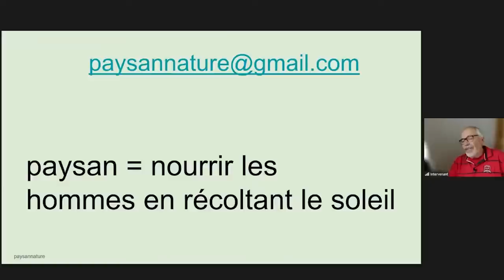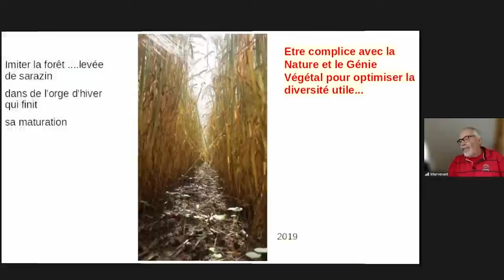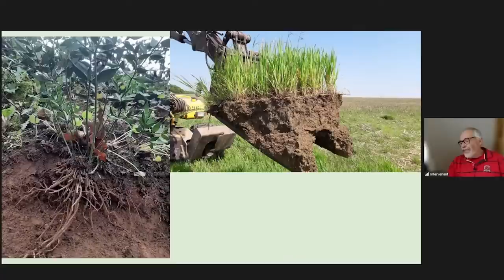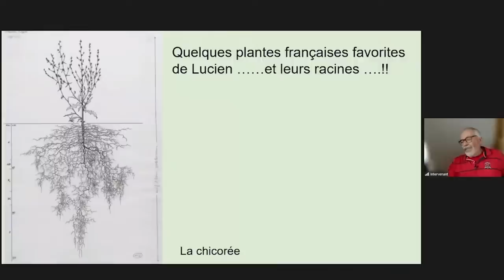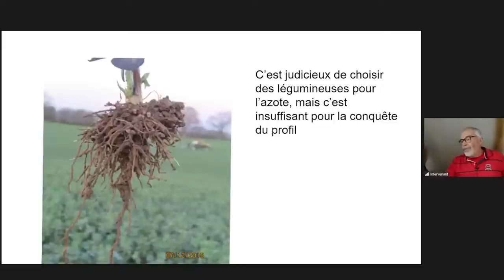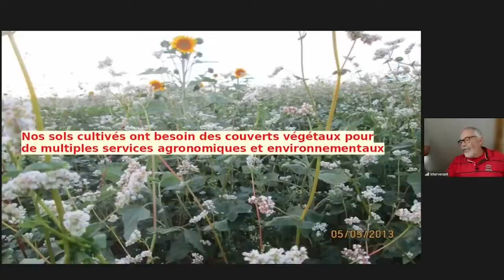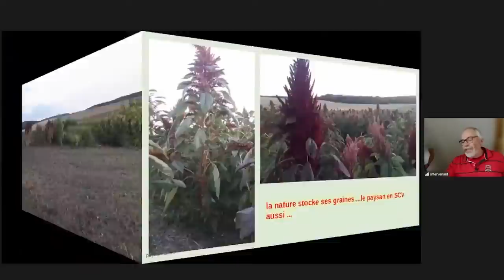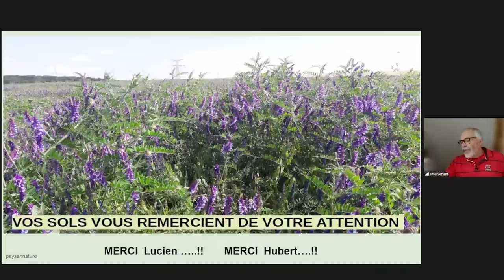Les plantes explorées du coté racinaire, une des clés des SCV, Noël Deneuville